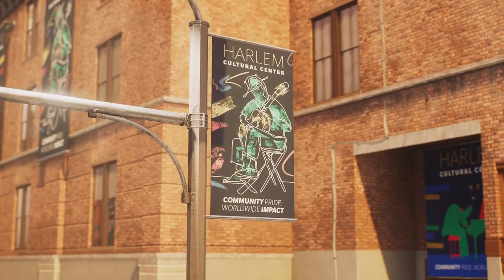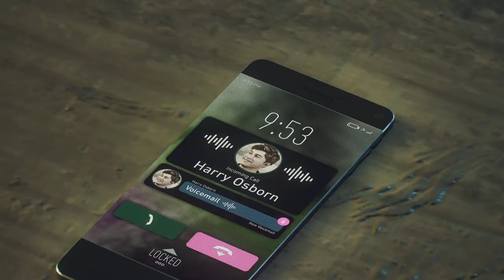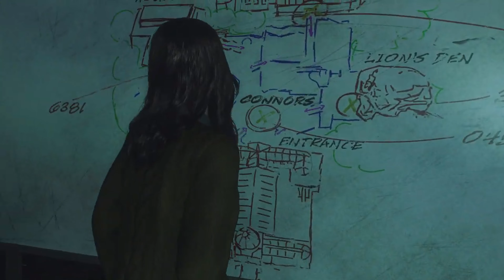Spider-Man 2 Pt. 8 | Mary Jane Is A BEAST!!!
Mary Jane is NO JOKE!!! Kraven should go on the hunt for HER instead 😱.